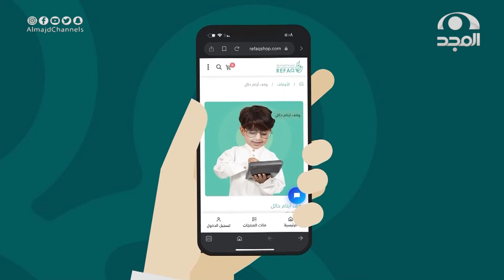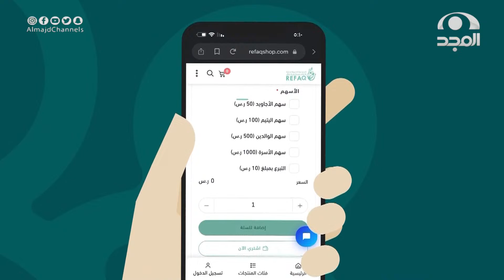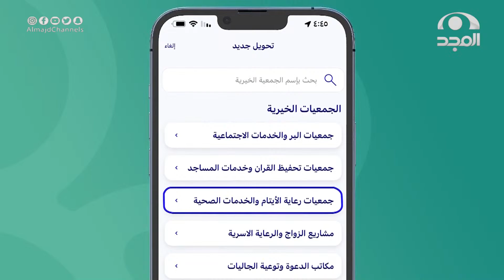جلسة ضحك مع تعليقات الشباب عن فقرة الميزان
برنامج الذواقة على
برنامج واقعي تنافسي بين 26 متسابق
يهدف لتطوير قدراتهم ومهاراتهم في "صناعة المحتوى"
عبر منافسة مختلفة التحديات وفقرات إثرائية  تهتم بتنمية الخبرات
لتنتهي بتخريج صنّاع محتوى مميزين 🎖

يعرض: من السبت إلى الخميس
9:30مساء
على

13 قناة آمنة لأسرتك!